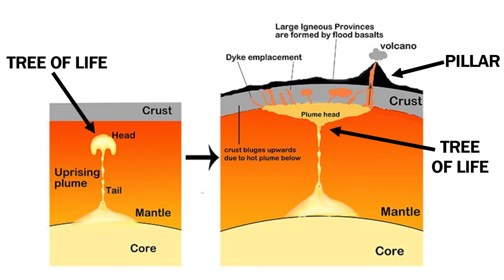#5: Atlantis - One of the Four Pillars of Heaven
Apocalypse Episode 5:
Linking the Navel of the Earth (Atlantis) to the Navel of the Sea (Easter Island), then continuing to project the line to other equidistant volcanoes.

00:00 Intro
01:51 Linking the Four "Pillars"
03:50 Brief Tour
06:16 Ancient Map or Hoax?
07:39 Outro